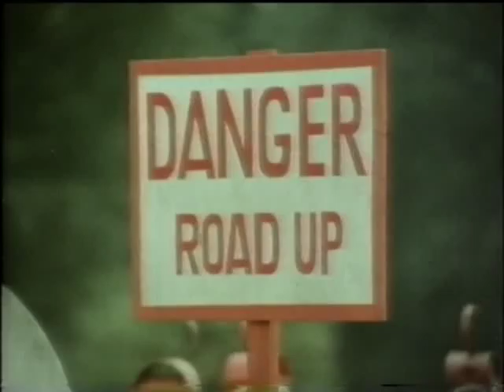PG Tips Road Works Ad